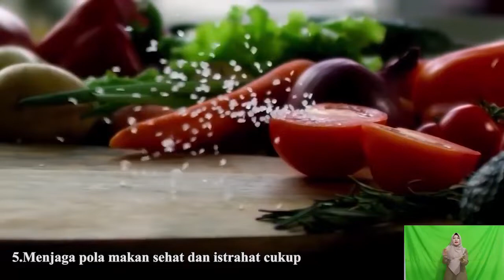Covid Masih Ada, Jangan Kendor Terapkan 6m